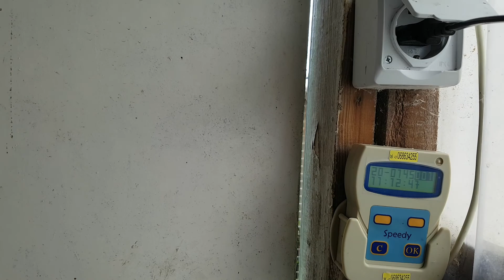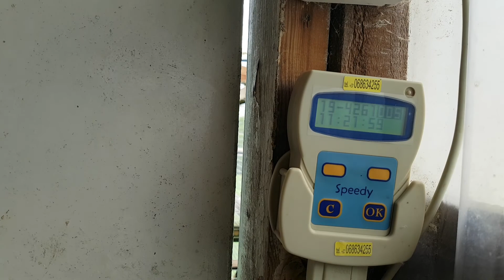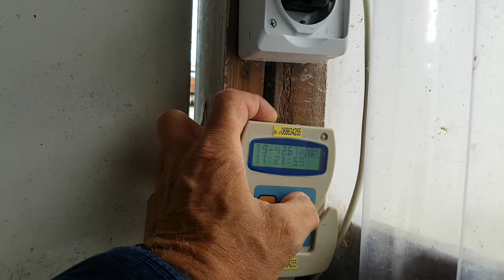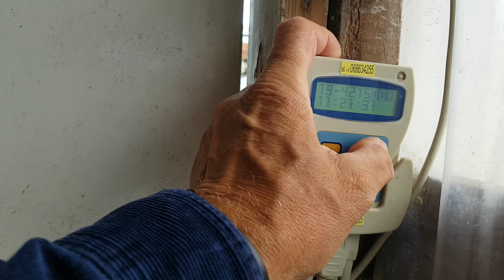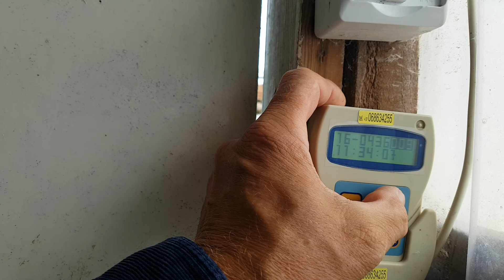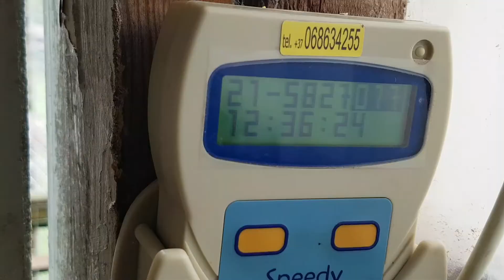Pigeons race nr.7, finished from Wyszkow3; 349 km.